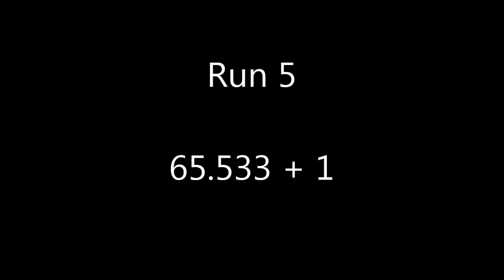HSCCA Regional #10 - STO #23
Houston SCCA's Regional 10 of 12 events this year, I placed 6th of 8 drivers in STO. Unfortunately, the infamous black E36 M3 bested me again. I was either slow and clean, or somewhat quick and dirty.